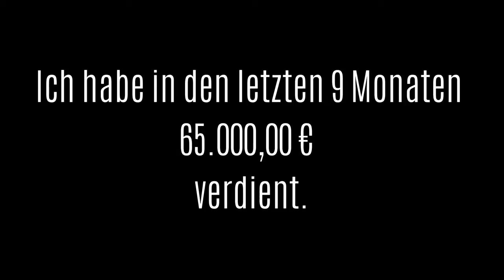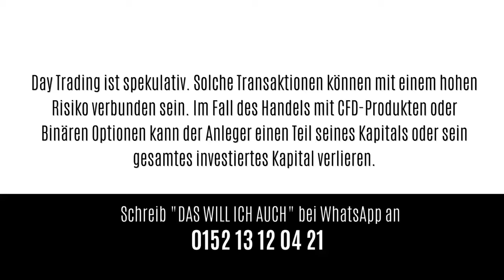HELAL MONEY TRADING PRESENTS advertisement